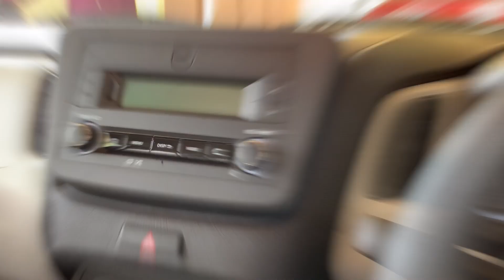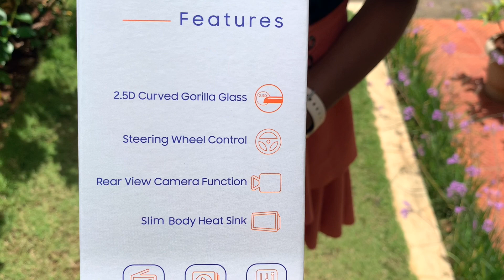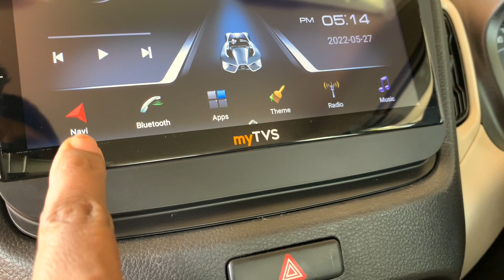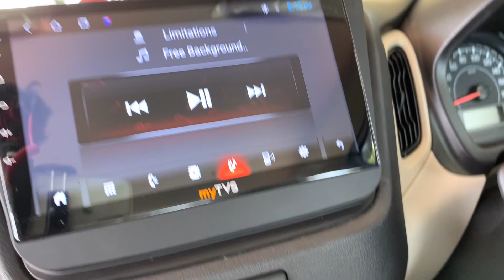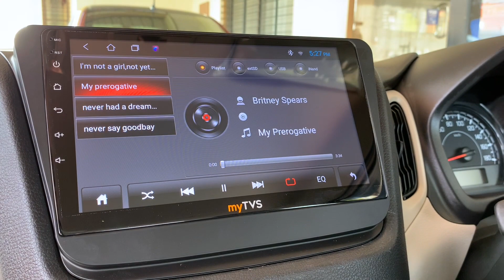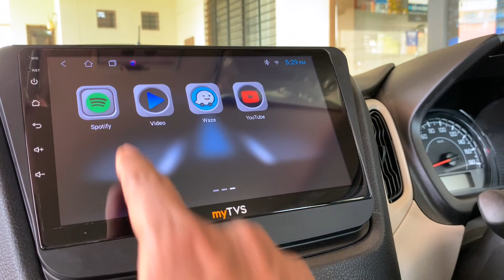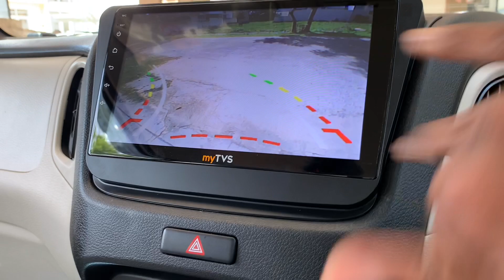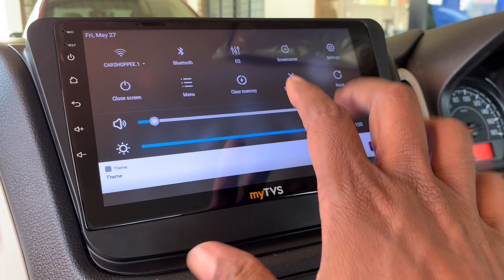My Tvs AP92 Z series Android 9" Player / Maruti Wagon R New/ Car Shoppee / Kannada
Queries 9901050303